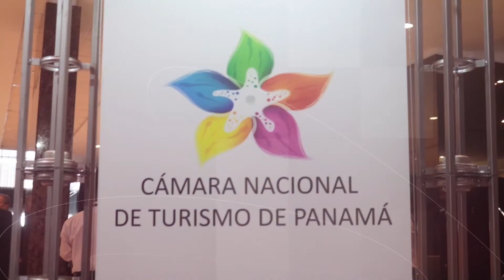IVÁN ESKILDSÉN, MINISTRO DE LA AUTORIDAD DE TURISMO DE PANAMÁ, NOS HABLA DE LOS AVANCES DE CONATUR22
EN ENTREVISTA con Meetings Panama:

El Sr. Iván Eskildsen , ministro de la Autoridad de Turismo de Panama (ATP), nos habla acerca de los avances de la Convencion Nacional de Turismo de Panama - CONATUR 2022, que se realizara de manera presencial el 25 y 26 de octubre del presente año, en el Hotel Sheraton Grand Panama y que es organizada por la Camara Nacional de Turismo de Panama - CAMTUR PANAMA.

El tema principal es: “Turismo Panamá – Motor del desarrollo económico en las comunidades” Este año la Convención Nacional de Turismo CONATUR incrementa la participación para incluir a toda la cadena de valor turística a lo largo y ancho del país, además de que contará con expositores de talla mundial incluyendo por primera vez en Panamá la participación del Sr. Zurab Pololikashvili, secretario general de la Organización Mundial del Turismo – OMT.
Ya están abiertas las inscripciones para asistir a todas las conferencias  *cupos limitados

Puntos relevantes:
1- Conatur tendra conferencias los dos dias, la entrada es sin costo.
2-  El Ministro ademas nos habla de los avances del Plan Maestro Sostenible
3- La alianzas que ha realizado con el vecino país de Costa Rica.
4-Programas de reactivación para la Industria de Turismo, que viene desarrollando la ATP.
5- Nos da la primicia de la visita del Sr. Zurab Pololikashvili, secretario general de la Organizacion Mundial del Turismo - OMT